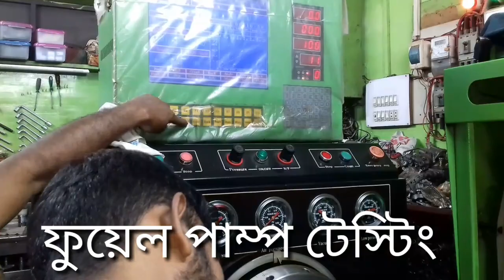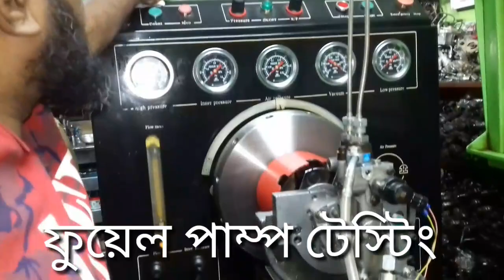Fuel Injector Servicing and Fuel Pump Testing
TATA 1613 BS-03 Truck, Fuel Pump Testing & Injector servicing